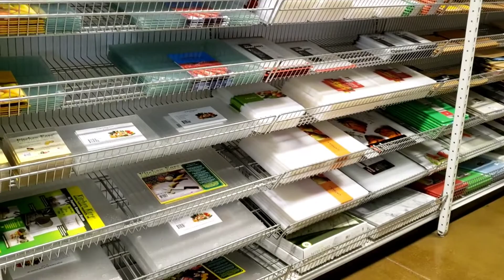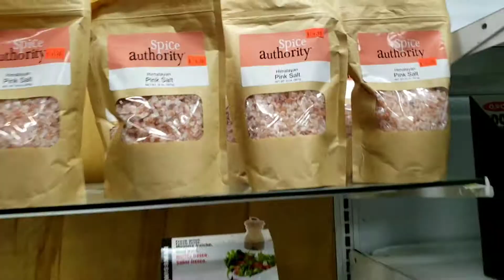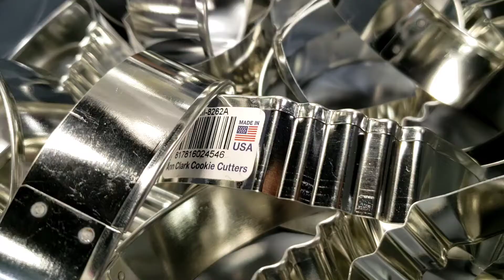Reading China & Glass Market | Lancaster Pennsylvania